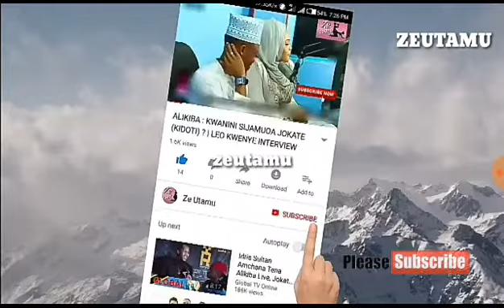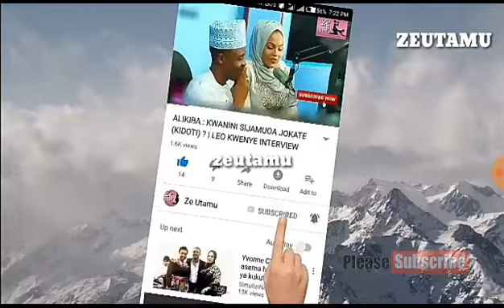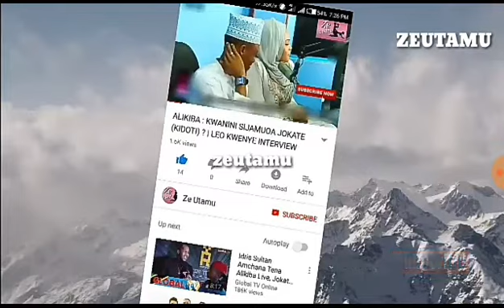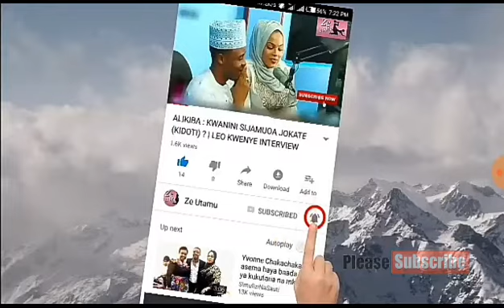BINTI ACHOMA NYUMBA KISA KUSEMWA NA MAMA KUACHA MAPENZI (Hekaheka LEO)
Binti aunguza nyumba yao kisa mama yake kumsema na kumkanya kuacha tabia ya wanaume...!!
Kwa habari zaidi usikose
Hekaheka heka heka